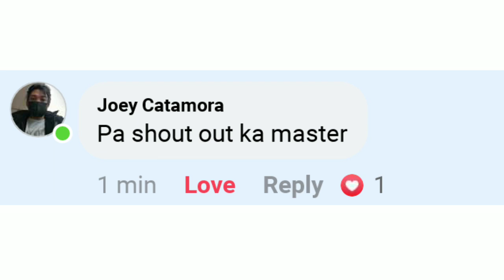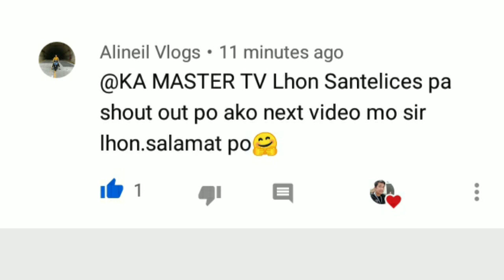SAMSUNG Refrigerator INVERTER Two Door.Bakit Unti Unting Nawawala ang lamig.😭😭